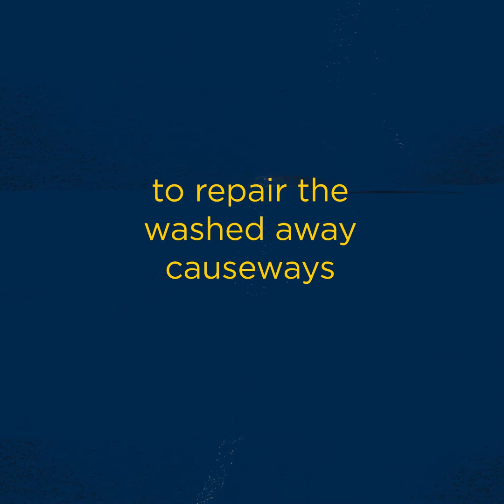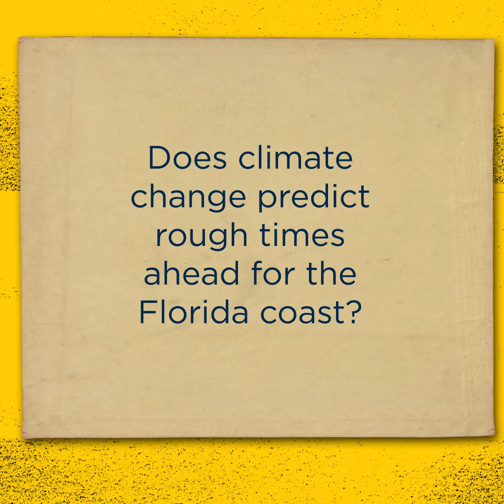Jeremy Bricker explains rebuilding after Hurricane Ian from a civil engineering perspective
Jeremy Bricker, associate professor of civil and environmental engineering, investigates the resilience of structures and infrastructure exposed to both increasing hazards due to climate change and increasing consequences due to expansion of development in coastal and flood-prone areas.